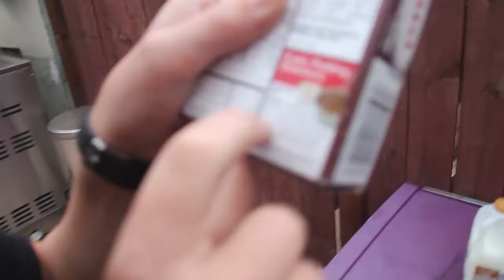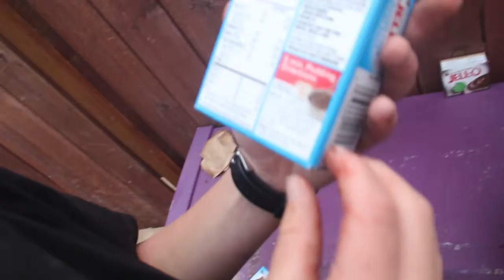CAN WE GET 1 BILLION LIKES ON THIS VIDEO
Kind of a Wolfie Raps parody kind of not